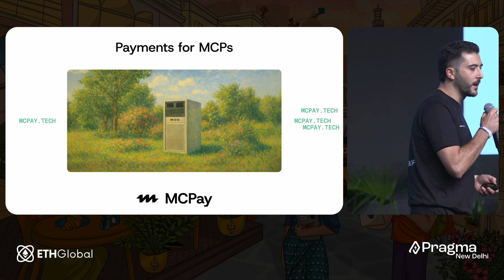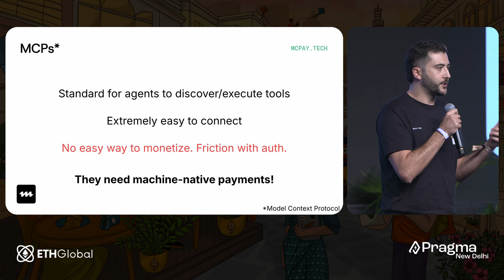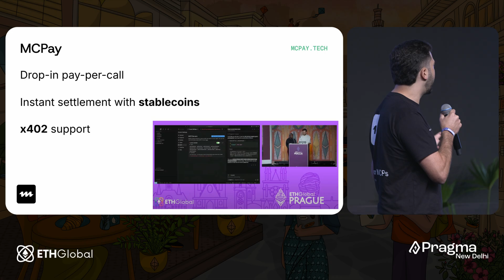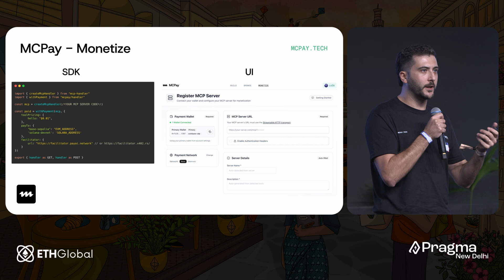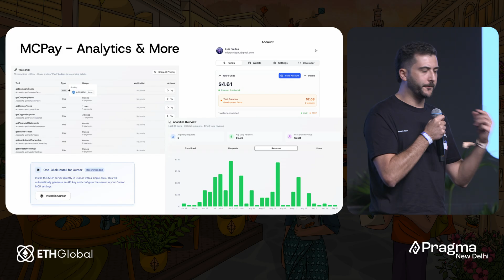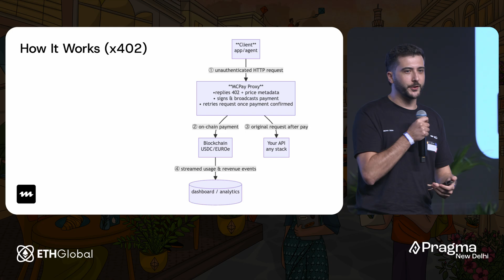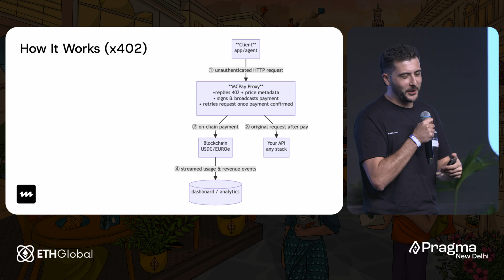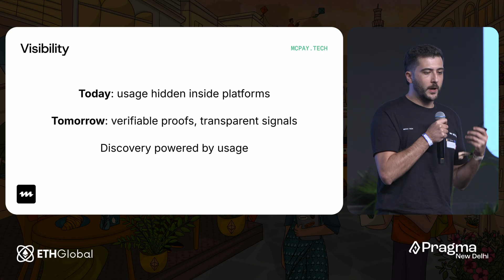Payments for MCPs Building the Future with x402 and AP2 I Luís Freitas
This talk, part of the ETHGlobal Spotlight series, introduces MC Pay, a project focused on enabling seamless payments for Model Context Protocols (MCPs) and AI agents. Luis Freitas explains how current API payment systems are not scalable for AI agents, which lack traditional payment methods like credit cards. MC Pay leverages the X42 protocol (initiated by Coinbase) and HTTP 402 status code to enable per-call payments using stablecoins (e.g., USDC) without subscriptions or API keys.

Developers can monetize MCP servers via SDK integration or a user-friendly dashboard, set pricing, and access analytics. MC Pay integrates with Coinbase server wallets for easy onboarding and spending control. The platform supports rapid deployment and experimentation with MCP Build, allowing developers to launch monetized servers quickly. Future plans include zk receipts, dynamic pricing, and expanding as an agent commerce hub. MC Pay aims to unbundle software into nano-services, enabling micro-payments and creating a high-signal market for AI tools in the agent economy.

00:00 Introduction
00:31 ETHGlobal Spotlight Projects Overview
00:44 MC Pay Introduction by Luis Freitas
01:09 The Agent Economy & API Payment Challenges
01:54 Model Context Protocol (MCP) Overview
02:44 Introducing MC Pay & X42 Protocol
03:34 Monetization Options & Developer Tools
04:54 Analytics, Wallet Integration & User Experience
06:01 MCP Build: Rapid Server Deployment
06:41 How X42 Payments Work
07:28 The Future: Nano-Services & Micro-Payments
08:35 Why Now? Tech Readiness & Next Steps
09:14 Vision for the Agent Economy & Closing

🇮🇳 *Pragma New Delhi*
Pragma New Delhi 2025 was held on September 25th at the JW Marriott Hotel in Aerocity New Delhi and was an in-person summit for builders and leaders in the web3 ecosystem. Watch the full Pragma New Delhi YouTube Playlist here:

ETHGlobal's Pragma series takes place in cities around the world, and is designed to be a different kind of event. Pragma is a one-stage conference with founders-only on stage, bringing together a small group of curated attendees and speakers to discuss the future of web3 and reflect on the past.

Are you interested in Ethereum development and entrepreneurship?
📣 Want us to throw an event in your city? Tell us where!